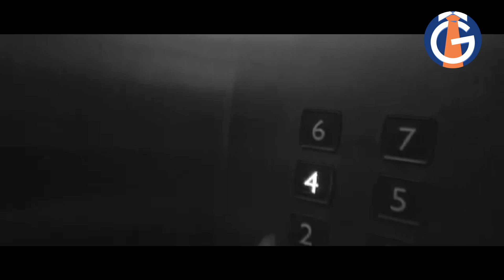😷😷COVID-19 IN HOME😷😷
😷😷และนี่คือความรู้สึกของคุณ เมื่อต้องอยู่บ้านในยุค COVID-19😷😷
🧑วันนี้หยิบยกเรื่องราวของชายหนุ่ม🧑
ที่ต้อง Work from home เพราะ COVID-19
เรื่องราวจะเป็นอย่างไร ลองไปติดตามดูนะ